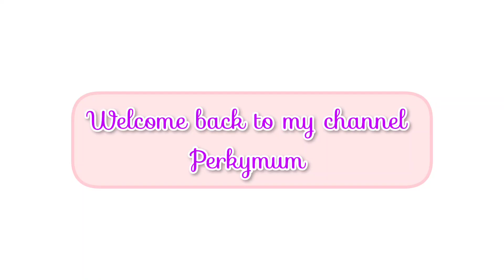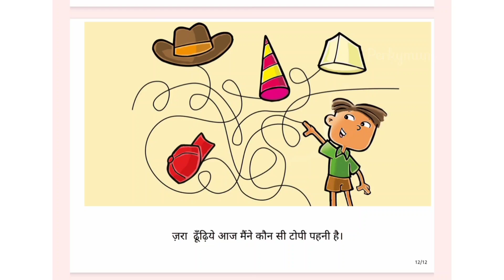Story - Chand ka tohfa | Story for kids | hindi stories for kids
Story - चाँद का तोहफ़ा
Original story - The Moon and The Cap by Pratham Books

Written by Rohini Nilekani
Illustrated by Angie & Upesh
Translated by Ritu Singh

Story Summary - क्या आपको गरमी के दिनों में टोपी पहनना अच्छा लगता है? इस प्यारी-सी कहानी में पढ़ें कि टोपी पहनना और किसको पसंद है।

Title: चाँद का तोहफ़ा

Please use the text below in your citations, printouts and copyright pages.

Attribution Text: चाँद का तोहफ़ा (Hindi), translated by Ritu Singh, based on original story The Moon and The Cap (English), written by Rohini Nilekani, illustrated by Angie & Upesh, published by Pratham Books (© Pratham Books, 2007) under a CC BY 4.0 license on StoryWeaver. Read, create and translate stories for free